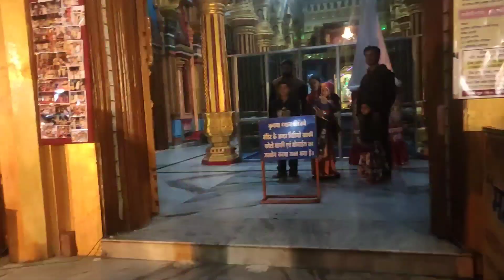Balajipuram Me Yah Kya Ho Raha Hai |Birthday Party 🎂